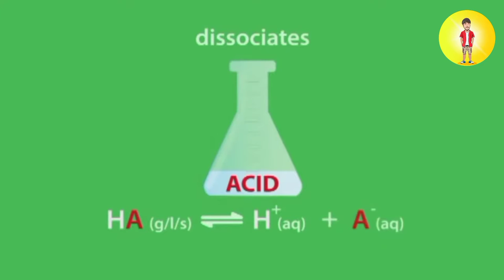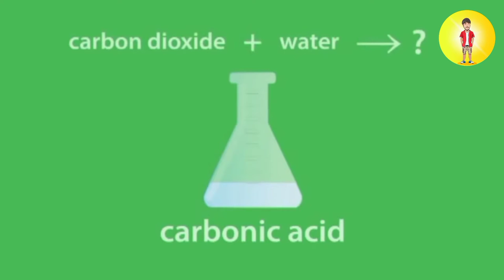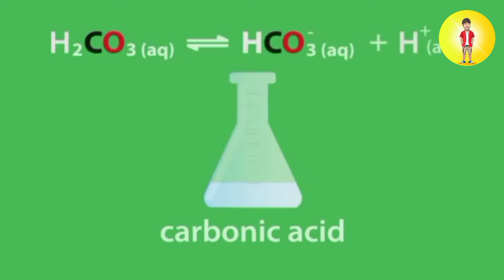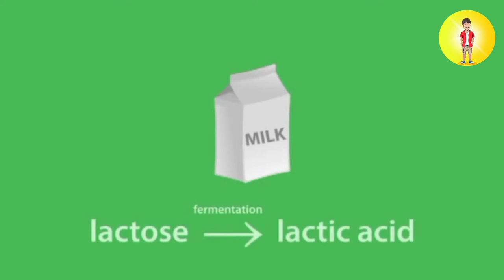Acid Found In Day Today Life in Urdu || کے استمال روز مرہ کی چیزوں میں تیزابی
In This Video We Learn About Acids.